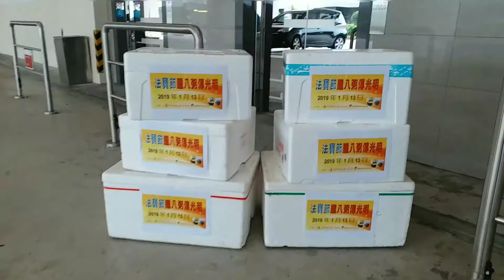NO14. 三好行動《好人唔易做》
參賽者：Mui Siu Ching
三好微電影之【好人唔易做】 貨車司機和義工們正在運送熱騰騰的臘八粥前往目的地。 楊先生和楊太太開開心心遊車河，正在悠哉悠哉欣賞沿途美麗風景時，突然迎面開來的貨車司機搖下窗戶大喊一聲：“豬！”。 楊先生越想越氣，也搖下車窗大罵：“你才是豬！”剛罵完，他便迎頭撞上一群過馬路的豬。 貨車司機也停車下來，走過去慰問楊先生 : 怎樣? 你沒事吧? 其實我只是想提醒你前面有一群豬，請你要小心! 楊先生歉疚地跟貨車司機說 : 對不起! 對不起! 是我不好! 誤會你的好意了! 謝謝你! 謝謝你!
我們經常錯誤地詮釋別人做好事、說好話，那只會讓自己吃虧，並且使別人受辱。在不明所以之前，先學會按捺情緒，耐心觀察，要先存好心。